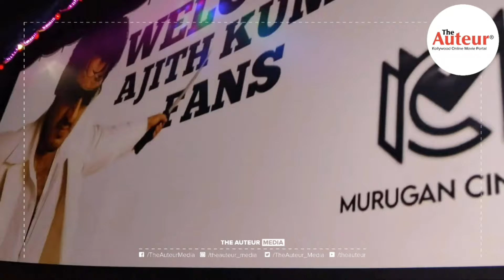இளைஞர்கள், பெண்கள், ஆண்கள் என! Dheena Re-release fever💃🏻🕺🏻🔥 Murugan Cinemas at Amabattur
Dheena Re-release